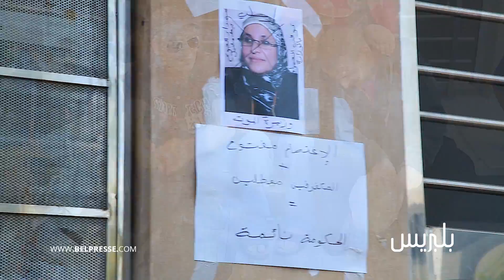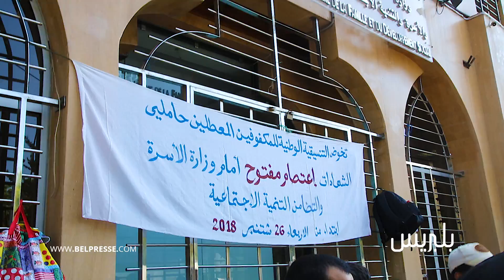من أمام وزارة الحقاوي...مكفوفة تروي كيف سقط زميلها المريض بالسكر مؤكدة "شهيدنا لم ينتحر"